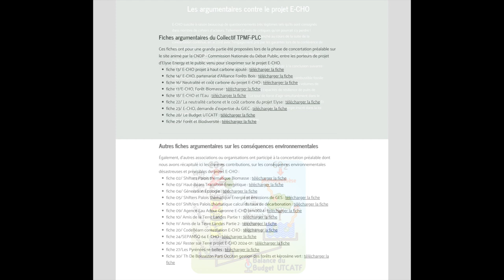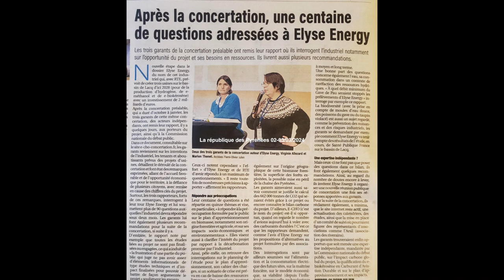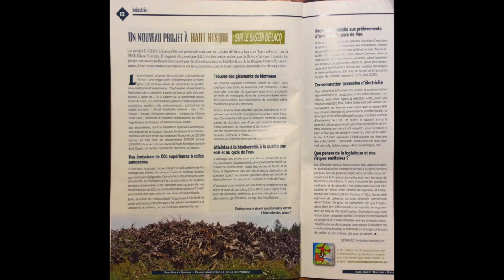TPMF | Tòques pas a la seuva HD 1080p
Quelques documents de Touche pas à ma forêt | Tòques pas a la seuva
Hèsta deu Nau
16/03/2024